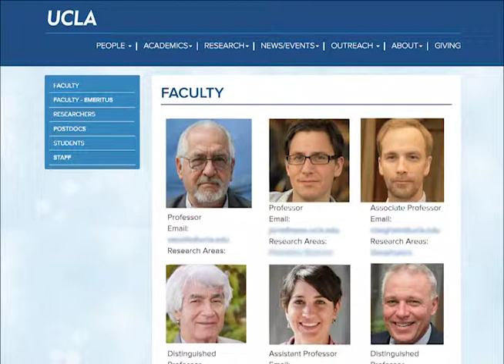Simulated faculty webpage 1